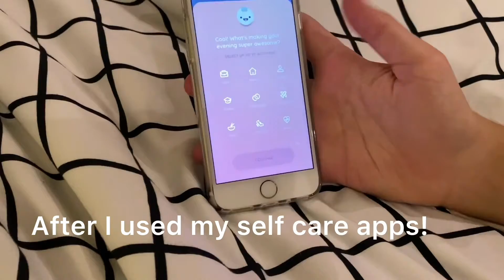After School Routine *Online School 2020*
Hi Everyone This is my After School Routine I hope you like it!